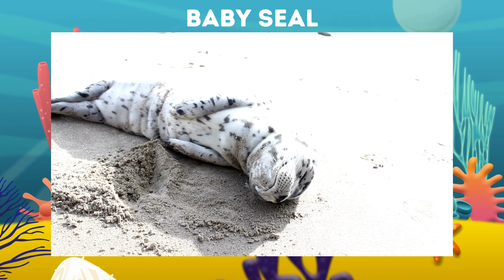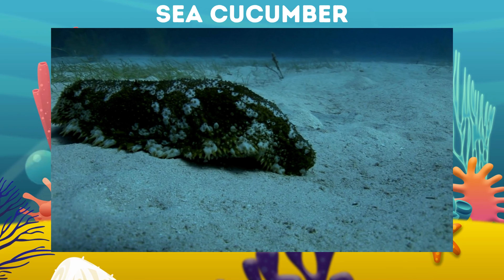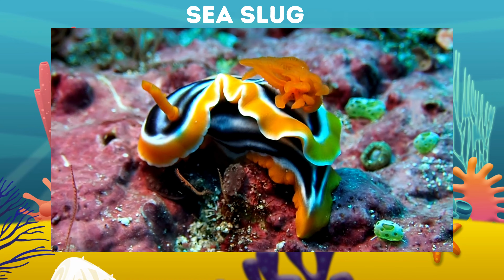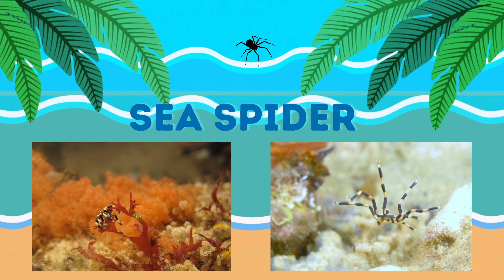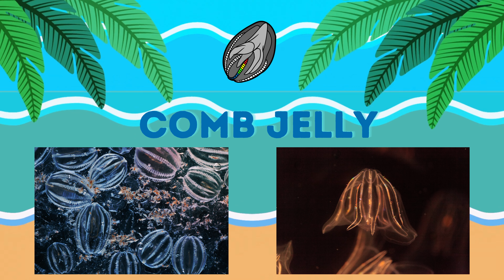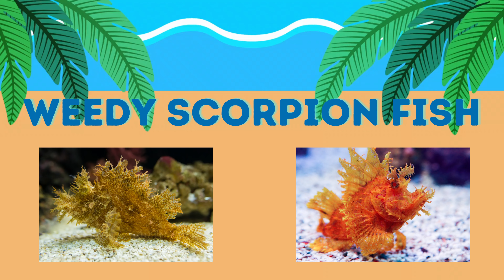SEA ANIMALS Collection For KIDS 🐟🐬🦀| Watch & Learn Aquatic Animals Names & Videos in 4K UHD | PART 2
Hello Cuties & Parents! Welcome to the Cutie Cocoons Channel. In today's video lets 🌊 Dive into a world of wonder as we introduce your little ones to the incredible sea animals of our oceans! In this captivating video, we'll journey through the deep blue and meet some of the most fascinating underwater creatures in 4K UHD. 🐟🐬🦀

🐢 Terry the Turtle - Watch Terry the sea turtle glide gracefully through the water and learn about the importance of protecting their natural habitats.

🦑 Sandy the Seahorse - Join Sandy on a colorful adventure and discover why seahorses are such unique and amazing creatures.

🦀 Cleo the Crab - Climb into the world of Cleo the crab and discover how these intriguing crustaceans adapt to their beachside homes.

🐠 Flicker the Fish - Dive with Flicker and explore the vibrant coral reefs, learning about the many types of fish that call these ecosystems home.

This educational and entertaining video is designed to spark your child's curiosity and teach them about the beauty and importance of sea life. 📚🐳

CHAPTERS:

0:00 - Introduction
0:12 - Chapter 1 : Horse Shoe Crab
0:45 - Chapter 2 : Boxer Crab
1:36 - Chapter 3 : Bottlenose Dolphin
2:27 - Chapter 4 : Spinner Dolphin
3:17 - Chapter 5 : Dugong
4:09 - Chapter 6 : Green Sea Turtle
5:04 - Chapter 7 : Hawksbill Sea Turtle
5:44 - Chapter 8 : Gray Seal
6:18 - Chapter 9 : Cape Fur Seal
7:02 - Chapter 10 : Baby Seal
7:41 - Chapter 11 : Pygmy Sea Horse
8:24 - Chapter 12 : Sea Cucumber
8:57 - Chapter 13: Sea Slug (Nudibranch)
9:21 - Chapter 14 : Brittle Star
10:04 - Chapter 15 : Sea Spider
10:34 - Chapter 16 : Spider Crab
11:01 - Chapter 17 : Comb Jelly
11:25 - Chapter 18 : Sea Dragon
11:46 - Chapter 19 : Weedy Sea Dragon
12:25 - Chapter 20 : Weedy Scorpion Fish
12:49 - Chapter 21 : Portuguese Man O' War
13:23 - Chapter 22 : Ribbon Eel
14:00 - Chapter 23 : White Moray Eel
14:30 - Chapter 24 : Snake Eel
15:03 - Chapter 25 : Banded Snake Eel
15:39 - Chapter 26 : Honeycomb Moray Eel
16:10 - Chapter 27 : Scorpion Fish
16:28 - Chapter 28 : Damsel Fish
16:52 - Chapter 29 : Emperor Angel Fish
17:26 - Chapter 30 : Thorny Sea Horse
17:50 - Chapter 31 : Yellow Sea Horse